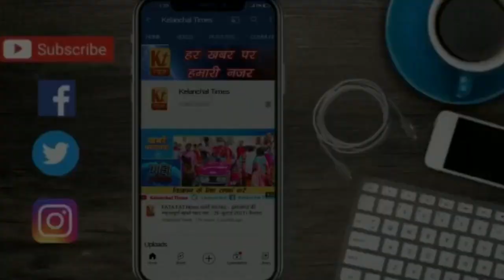पार्षद प्रत्याशी पूजा कुमारी और उनके प्रतिनिधि विनय कुमार एवं उस वार्ड की जनता से विकाश कुमार की बात